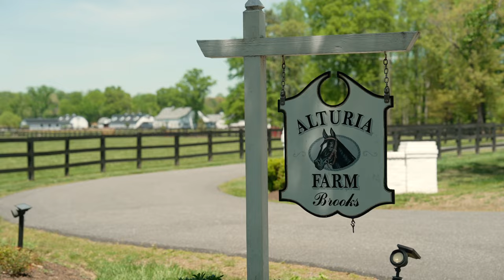Alturia Farm Wedding Venue Tour